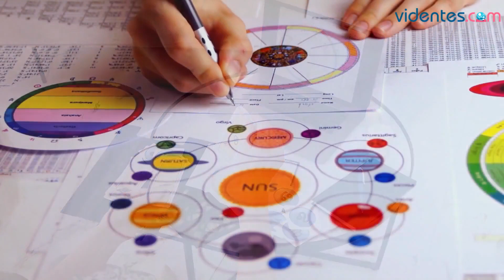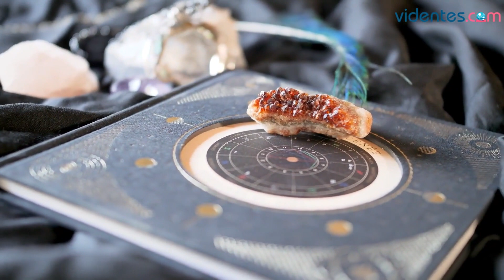HORÓSCOPO DIARIO 💫💖💘 LIBRA ♎️ MIÉRCOLES, 12 DE JULIO DE 2023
Horóscopo de Libra para hoy, miércoles 12 de Julio de 2023. El horóscopo para hoy: descubre tu futuro gracias a mi horóscopo diario para ti.